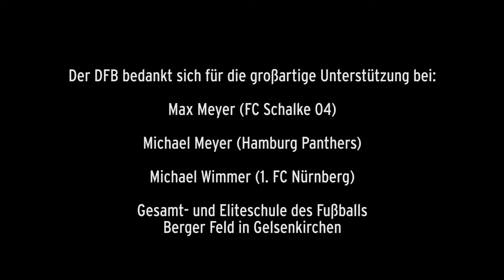DFB VIDEO FUTSAL 2015